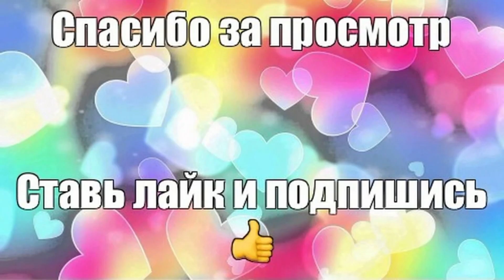Хрустящие Хлебные Булочки На завтрак. Отличный рецепт.🥯🥯🥯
Отличный рецепт хлеба, вкусного, и мягкого. Получаются 8 булочек.  Прекрасный вариант подачи хлеба для завтрака.
Очень нравится этот рецепт - простой и доступный, не требующий больших усилий в приготовлении.

Ингредиенты:
-500 гр. пшеничной муки.,
-200 мл. тёплой воды.,
-200мл.молока
-1ч л. сахара.,
-7 гр. дрожжей сухих.,
-1 ч.л. соли.,
-30 гр. сливочного масла в тесто
И 25 гр сливочного масла
выпекать 25 мин. при температуре 220 гр, ориентируйтесь по своей духовке.